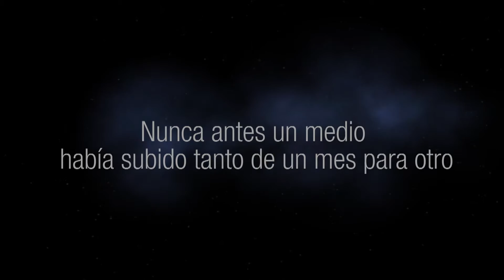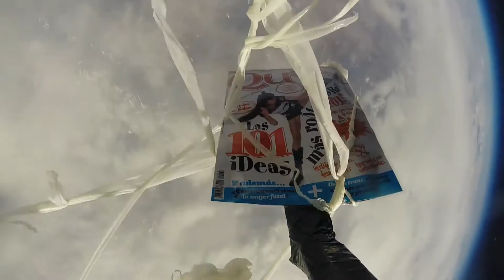QUO EstratosferaVF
La revista QUO celebra 20 años, mandando un ejemplar a la estratosfera